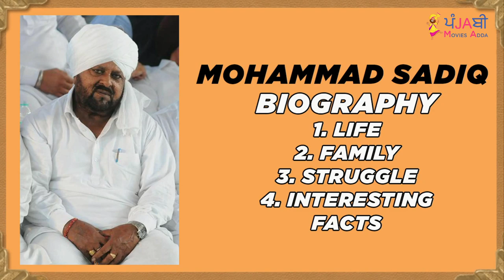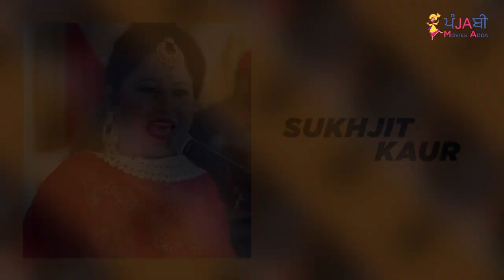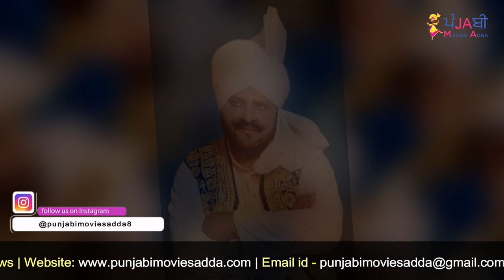🔴 MOHAMMAD SADIQ BIOGRAPHY | FAMILY | WIFE | STRUGGLE | INTERVIEW | SONGS | POLITICS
Mohammad Sadiq is a famous and well renowned actor and singer in Punjabi music industry. In today's video we share about Mohammad Sadiq's life, his struggle, life style, family, wife, movies and education. So enjoy Mohammad Sadiq's biography in Punjabi.